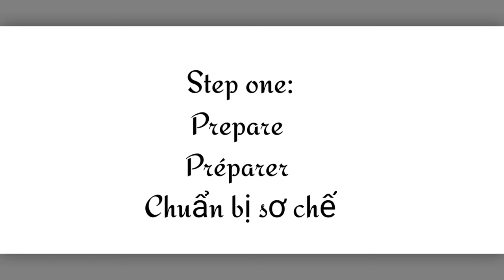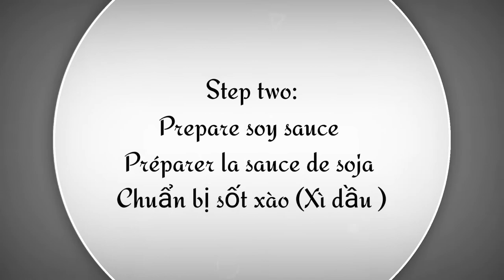Recette d'aubergine | Recette végétarienne | Ne faites pas frire les aubergines directement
Recette d'aubergine | Recette végétarienne | Ne faites pas frire les aubergines directement directement
Ne sautez pas les aubergines directement, essayez cette façon de conserver le plus de vitamines. Aujourd'hui, je vous montre comment cuisiner des aubergines : recette d'aubergine facile Recettes végétariennes saines délicieuses.
ce que je mange en une journée végétalien ce que je mange en une journée aubergine parmesan aubergine au four parmesan aubergine farcie aubergine frite comment faire frire l'aubergine comment faire frire l'aubergine recette d'aubergine farcie recette d'aubergine chinoise recettes végétaliennes recettes d'aubergines frites
Don't stir fry eggplant directly, try this way to keep the most vitamins. Today I show you How to cook Eggplants : Eggplant recipe easy Vegetarian recipes healthy delicious.
what i eat in a day vegan what i eat in a day eggplant parmesan baked eggplant parmesan stuffed eggplant fried eggplant how to fry aubergine how to fry eggplant stuffed eggplant recipe chinese eggplant recipe vegan recipes fried eggplant recipes

365 recipe cooking toujours essayer de faire de délicieuses recettes

1, Ingrédients:
2, Méthode :

365 recipe cooking de cuisine merci beaucoup de vous être abonné !

*【Compétences en cuisine 】【Cooking skills】

365 recipe cooking always trying to make delicious recipes

👉👀 Enable HD

1, Ingredients:
2, Method:

365 công thức nấu ăn luôn cố găng chế biến công thức nấu ăn ngon

👉👀 Bật HD

1, Thành phần:
2, Phương pháp:

365 công thức nấu ăn xin chân thành cảm ơn mọi người đã theo dõi !
🙏 Cảm ơn đã xem video !